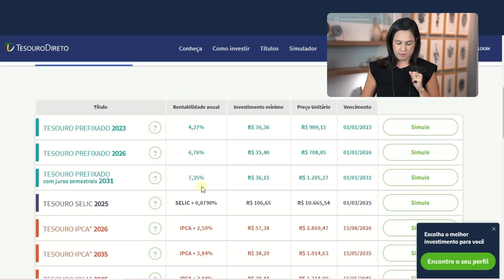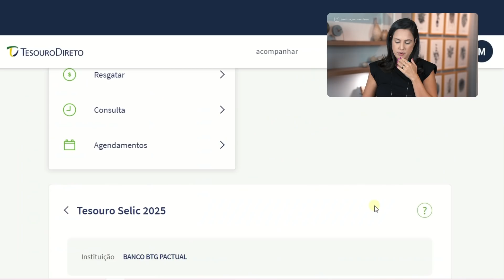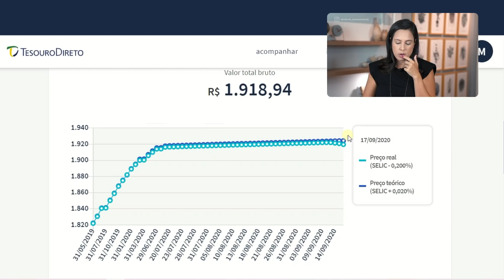O que está acontecendo com o TESOURO SELIC?!